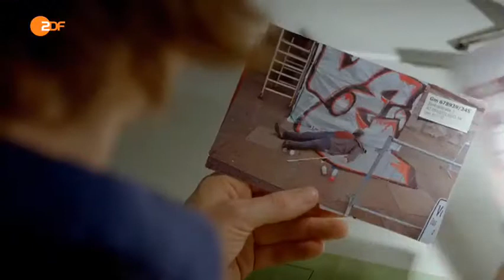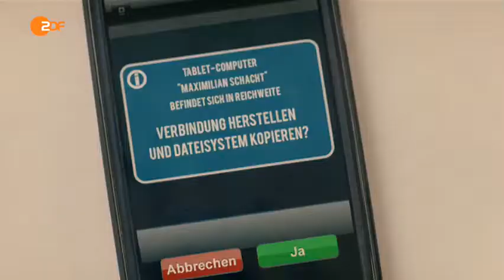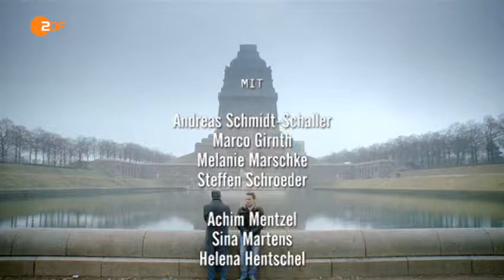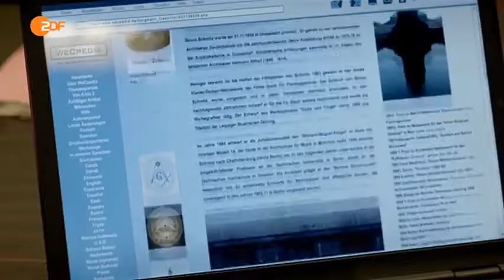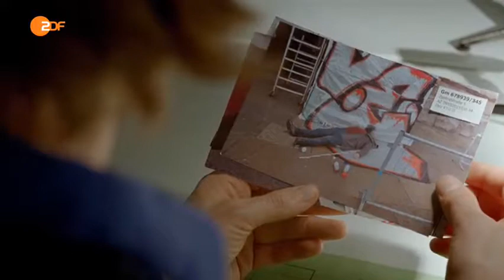SOKO Leipzig - Der Klotz | S13E01 (241)